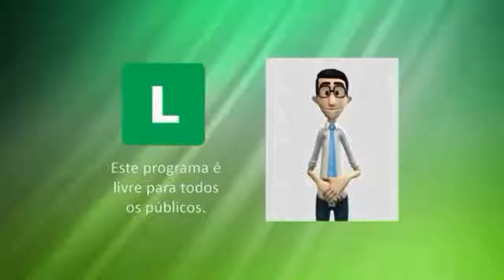Videos para Você Rir Muito ,os Melhores Videos Engraçados de 2019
os Videos para Você Rir Muito ,os Melhores Videos Engraçados de 2019